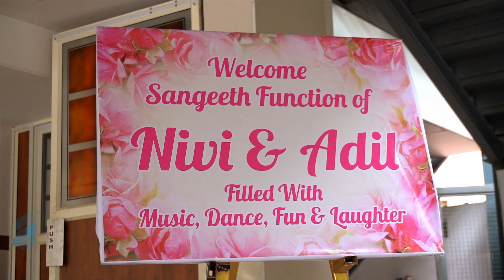Tamil Muslim Wedding Montage Sana weds Adil At Rinas Venue ECR 4k Resolution Candid Video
The bulb-like glass danglers and the green bottles, both with their floral inner were a wonderful welcome decor. The reception function of the evening was a regal affair that brought happiness to the two souls awaiting their holy union.

As the day of the Nikkah dawned, the congregation of elders commenced the marriage ceremonies with a prayer to Allah. The newlywed couple was greeted by everyone assembled.